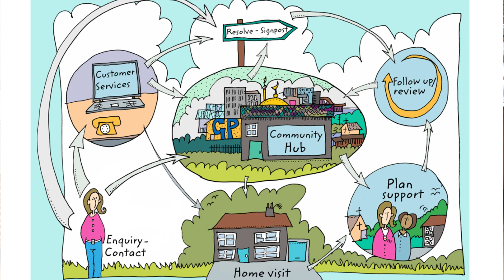Somerset Community Connect - Community Led Support in Somerset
A great example of our Community Led Support programme in practice in Somerset. John in Minehead talks about how the programme of support has helped him.